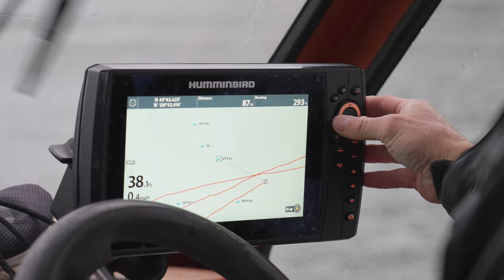#29 Dragglin' for Dronglers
The wily white sturgeon of the Pacific Northwest have resisted the tasty bite of Nate's hook for over a decade. Will his fortunes change with the utilization of boat technology and incredibly precise marine electronics? Join for for epic battles and the hardy seasonal salad that your body craves this holiday season. Join us!?

Salad:
Delicata Squash - 1 sliced into small thin pieces. Skin on
Kale - 1 bunch
Walnuts - 1 cup, crushed
Brussels sprouts - 12
Granny Smith Apple - 1
Orange - 1
Thyme - a few sprigs
Pomegranate - 1
Stinky Blue Cheese crumbles
Vinager
Olive Oil
Butter
Salt & Peppy

This salad is hearty AF! Start with the brussels. Clean them, halve them, and chop into thin strands. Place in bowl. Now roughly chop the Kale into bite sized pieces. When done you can massage it to help tenderize. Add to bowl. Toss with a tiny bit of olive oil and salt & pep. Thinly slice the apple into slivers and set aside. Now we can deal with the pomegranate. Get a bowl half filled with cold water to collect the seeds. Now chop the top off the fruit and score it into 4 sections. Peel it open and start pulling out the delicious seeds and putting them in the cold bath. Once they're in the water clean out any white pithy stuff and leave the seeds, for now. Get your pan out and heat to medium low, add the crushed walnuts and start toasting. Stirring and shaking as you go, you want toasted, not burned. Once done set aside and wipe out the pan. Keep the heat at medium low and add a 1/4 stick of butter to the pan. Cook it until it starts turning brown. Mmmmm. Once it get nice and browned add a tablespoon of olive oil to stop the browning. Now you can raise the heat to medium and start adding the squash. Cook until nice and browned on both sides, and tender. Set aside.

Once everything is ready you can assemble the salad and toss with the vinaigrette.

Equal parts fresh squeezed orange, vinegar and olive oil. And 3 sprigs of thyme. Shake or stir to emulsify.